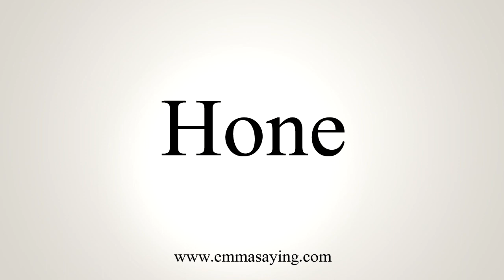How To Say Hone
Learn how to say Hone with EmmaSaying free pronunciation tutorials.